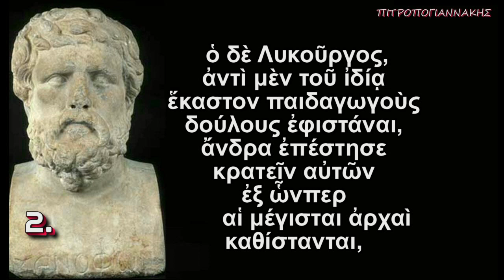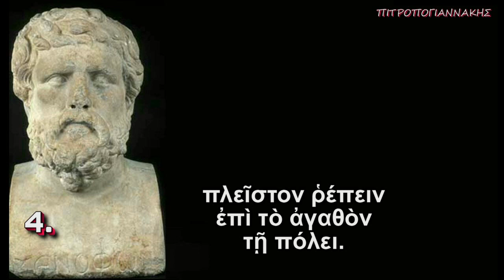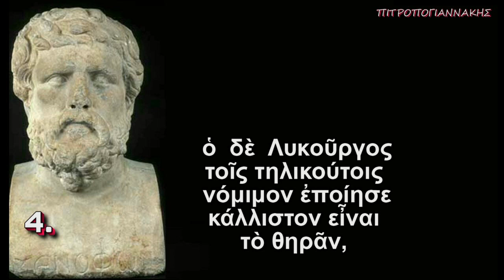Ξενοφώντος Λακεδαιμονίων Πολιτεία 1 υπότιτλοι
Ξενοφώντος Λακεδαιμονίων Πολιτεία, 1ον Μέρος!  Η Λακεδαιμονίων Πολιτεία, του Ξενοφώντος αναφέρεται στη μορφή του πολιτεύματος και τον τρόπο ζωής των Σπαρτιατιών, όπως η αγωγή των νέων, τα συσσίτια, η θέση της γυναίκας και των γερόντων, πριν και μετά τον 4ο αιώνα π.Χ. Στην εισαγωγή του ο Ξενοφών αναφέρει: «Όταν κάποτε σκέφτηκα ότι η Σπάρτη, μια από τις πιο ολιγάνθρωπες πόλεις, έχει αναδειχθεί η πιο ισχυρή και η πιο ονομαστή πόλη στην Ελλάδα, απόρησα πως τάχα έγινε αυτό• όταν όμως παρατήρησα τις συνήθειες των Σπαρτιατών, έπαψα να απορώ».  Μια φιλό-τιμη ανά-σταση ενός  Κλασσικού Ελληνικού Κειμένου, μια εργασία του Γιώργου Πιτροπογιαννάκη που επι-χειρεί να υπο-δείξει, να κατά-δείξει, να απο-δείξει και να επι-δείξει ότι υπάρχει επ-ανά-σταση και από του ...καναπέως (sic). Εκ-παίδευση και επι-μόρφωση χωρίς το άγχος και το άχθος της Σχολικής εξέτασης... Ξενοφώντος Λακεδαιμονίων Πολιτεία: επειδή πολλοί θαυμάζουν τον Παρθενώνα και τους 300 του Λεωνίδα στις Θερμοπύλες, αλλά ελάχιστοι γνωρίζουν  ότι στην Ελλάδα ακόμη και οι Πέτρες έχουν Θεμέλειο, Ψυχή, Γλώσσα και Ιδέες... Χωρίς αυτά υπ΄ όψιν  είναι απλώς πέτρες, και κείμενα τουρλού tourlou...
Το 1ον μέρος της συναρπαστικής ιστορίας του πολιτεύματος των Λακεδαιμονίων υπό τον Ξενοφώντα όπως την συνέγραψε για να μείνει στους αιώνες! Σήμερα 2500 έτη μετά... Κατά τον Θουκυδίδη το καθεστώς ήταν άκρως συντηρητικό σε σχέση με την Αθήνα. Όμως η ασυδοσία, η αναρχία με όλες τις «παράπλευρες απώλειες» για ένα καθεστώς, τα μεγάλα οικονομικά σκάνδαλα, οι διαπλοκές δημόσιων παραγόντων ποτέ δεν συντάραξαν τη δημόσια ζωή της Σπάρτης στο βαθμό της Αθήνας. Το άγρυπνο μάτι των εφόρων, που ήταν εκλεγμένοι, εξασφάλιζε τις απαραίτητες αυθαιρεσίες στη δημόσια ζωή της Σπάρτης. Η μη αναφορά του Ξενοφώντα στο θεσμό της Κρυπτείας που εξέθρεψε δολοφόνους επίσημα, στο θεσμό των ειλώτων και των περιοίκων, ωμά υποτακτικών στην ασήμαντη μειοψηφία των «γνησίων» Σπαρτιατών αποκαλύπτει τη μεροληψία του Ξενοφώντα και τον χρεώνει με επιλεκτική αναφορά στη «Λακεδαιμονίων Πολιτεία». Η βιωματική και ολοκληρωτική αφοσίωση του μαθητή Ξενοφώντα στο μεγάλο δάσκαλό του Σωκράτη ίσως είναι η εξήγηση της ερμηνείας της αποσιώπησης των «εγγενών διαμαρτιών» από τον συγγραφέα. Μια πόλη που δεν σεβάστηκε το μεγαλύτερο φιλόσοφο όλων των εποχών και τον καταδίκασε εντελώς άδικα, τον Σωκράτη, πρέπει να ταπεινωθεί και με αντιπαραβολή του συστήματος διακυβέρνησής της συνολικά, ιδίως σε αναφορά με το «αντίπαλο δέος της» που ήταν τότε η Λακεδαιμονίων Πολιτεία.